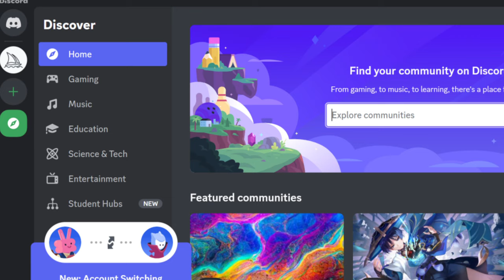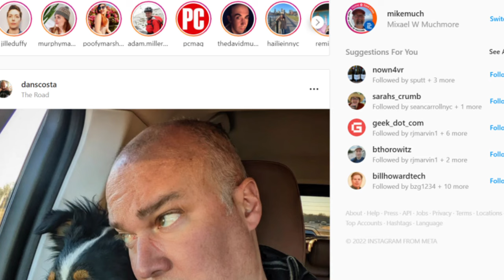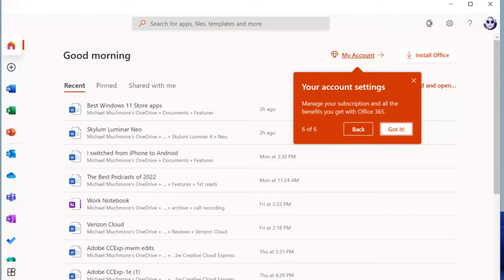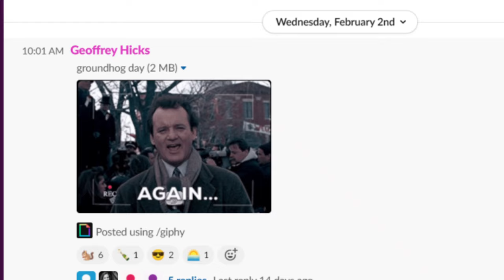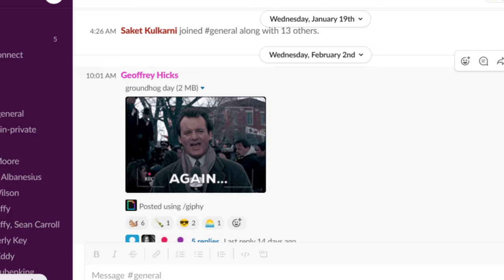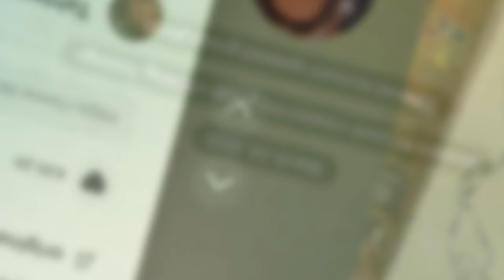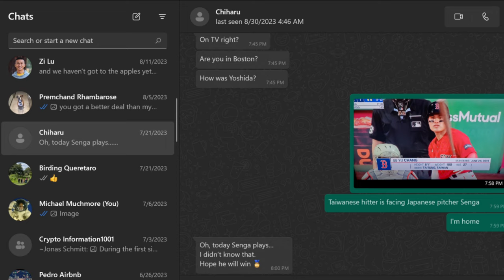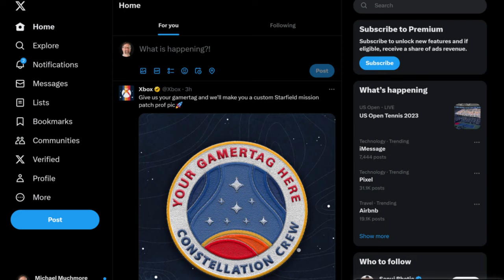Top 21 Must-have Apps in Windows 11: Download Them Now! (2024)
Top 21 Must-have Apps in Windows 11: Download Them Now! (2024) Watch this 10-minute video on 21 of the most amazing apps to download and use in Windows 11 2024.

**Time Stamps**
0:00 Introduction
0:07 Adobe Express
1:00 Amazon Music
1:29 Discord
2:00 Firefox
2:28 Instagram
2:58 Microsoft
4:42 Nebo
5:11 Netflix
5:40 Slack
6:07 Soma FM
6:33 Telegram
7:00 TikTok & Tubi
8:19 WhatsApp
8:47 X Twitter
9:16 Outro/Zoom